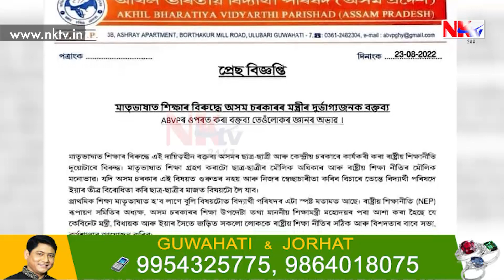ভূপেন বৰাৰ নেতৃত্বাধীন চৰকাৰৰ শপতগ্রহণ অনুষ্ঠান চাবলৈ সাজু হিমন্ত বিশ্ব শৰ্মা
▶️২০২৬ত কোনে চৰকাৰ গঠন কৰিব? মুখ্যমন্ত্ৰী হিমন্ত বিশ্ব শৰ্মা সাজু ভূপেন বৰাৰ নেতৃত্বাধীন চৰকাৰৰ শপতগ্রহণ অনুষ্ঠান চাবলৈ। ইফালে প্রদেশ কংগ্ৰেছৰ সভাপতিও সাজু ২৬ত চৰকাৰ গঠন কৰিবলৈ।